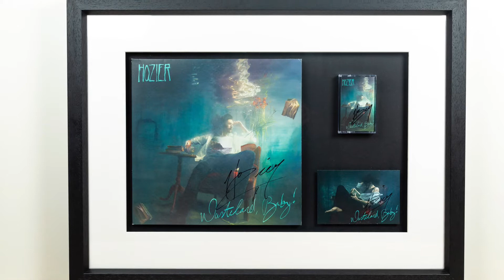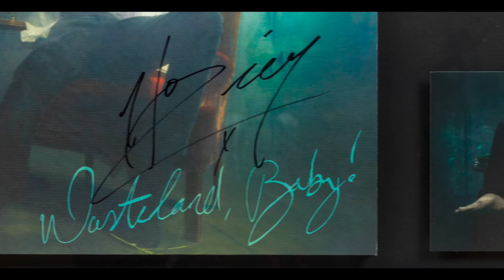Hozier Memorabilia by Hozier and his mother Raine Hozier Byrne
Magnificent framed double Wasteland Baby LP and casette tape, both signed by Hozier, as well as one of six prototype pieces of art for the Wastland Baby album.  This collection has been compiled by Hozier's mother Raine Hozier Byrne, especially for the Henley Mermaid's auction in aid of British and Irish charities for the brain conditions of Parkinson's Disease, Motor Neurone Disease, Huntington's Disease and Multiple Sclerosis.

The auction is on Thursday, October 28th at 7pm BST.  To register for the auction, please click on one of the purple tabs